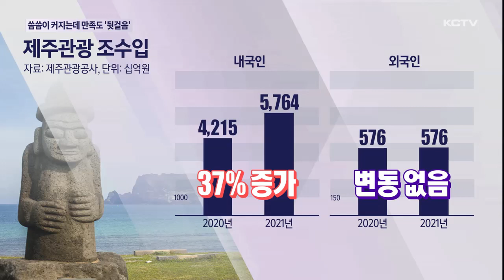제주관광 씀씀이 커지는데…만족도 '뒷걸음'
지난해 제주관광 조수입이 30% 이상 증가하는 등 관련 산업이 코로나19 충격에서 회복하고 있습니다.

하지만 여행객 만족도는 계속해서 뒷걸음치고 있는 것으로 나타났는데요.

해외 여행시장 재개와 맞물려 제주관광의 경쟁력 저하로 이어질 수 있다는 우려를 낳고 있습니다.